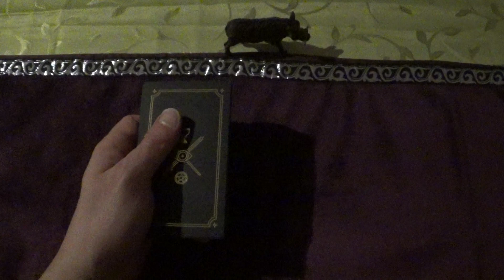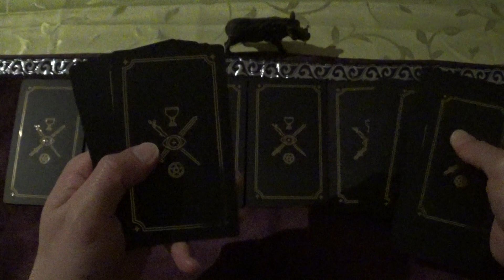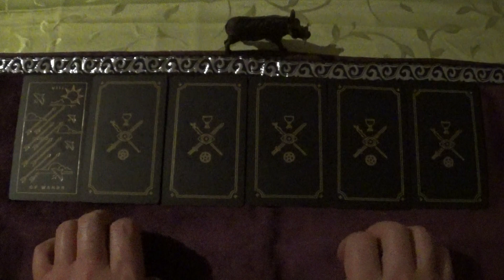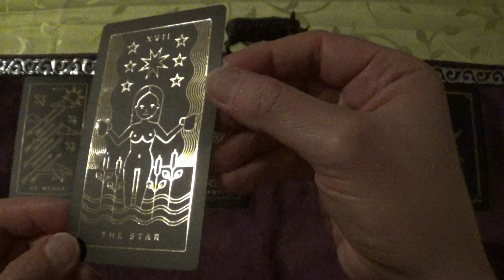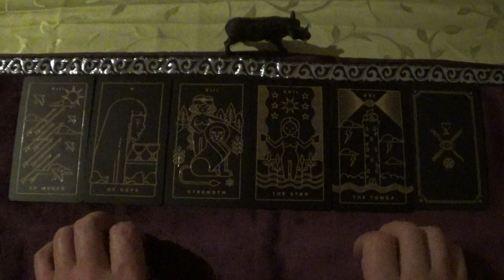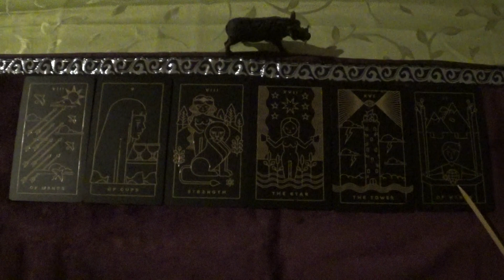Tarot Draw for 12.-25.03.2023 (Golden Thread Tarot, ASMR-style)